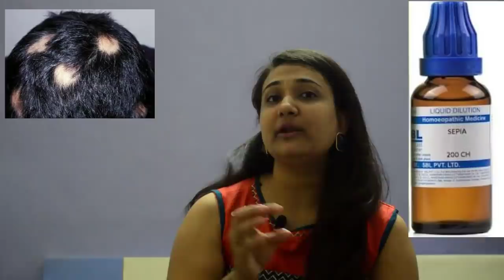गिरते बालो के लिये संजिवनी।Hair fall solution | how to stop hair fall | Homeopathic medicine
Is video me maine hair fall ka solution / hair fall homeopathic medicine batayi hai aur hair fall kaise stop karte hai wo hindi me bataya hai.
Video me bataye gaye tarike se bahot hi jaldi hair fall control ho jayega aur hair growth bahot hi achha ho jayega.

Medicine Names:
1) Arnica Mother Tincture
2) Jaborandi Mother Tincture
3) Castor oil

Appointment charges : 1500 Rupees for India, 20USD for outside India (Subject to change)
Whatsapp (For appointment booking only) : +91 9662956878 (Fees : 1500 Rs.)

Best buy Links for oil and shampoo:

1) Coconut oil

2) Almond oil

3) Castor oil

4) Anti hairfall shampoo

5) Hair growth shampoo